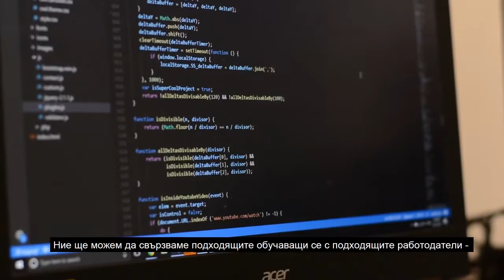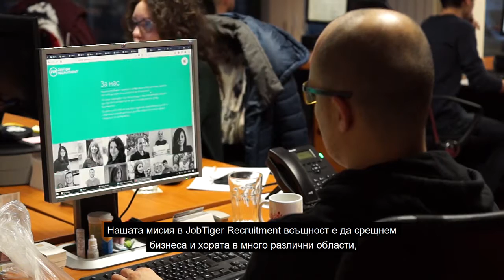OS.UNIVERSITY & Job Tiger - a successful partnership in the making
Redefining the HR industry with the best partners - a story of the future of education, recruitment, hiring, corporate learning, career development